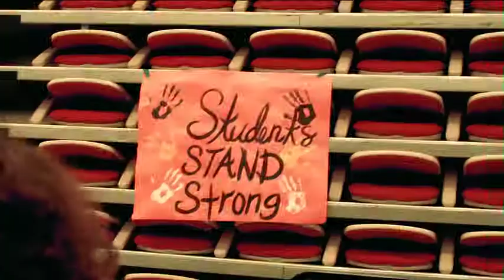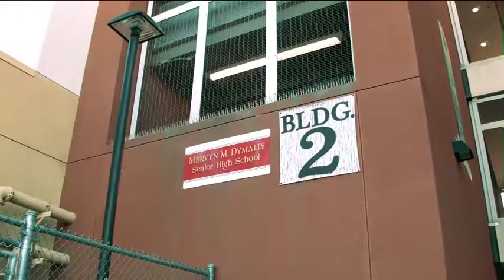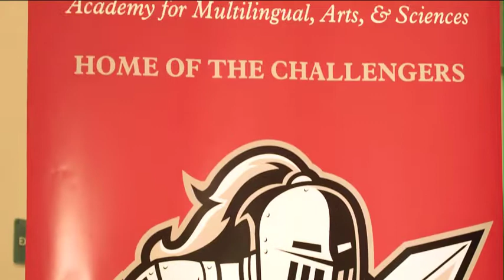DYMALLY HIGH SCHOOL ROCKS!!!